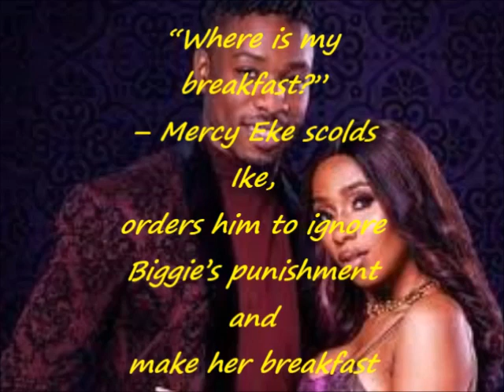BBNaija All Stars: “Where is my breakfast?” Mercy Eke scolds Ike, orders him..... (Video)